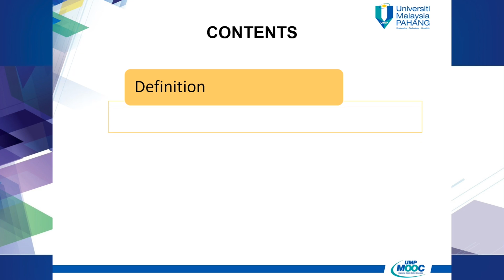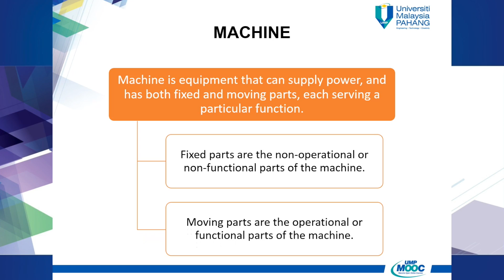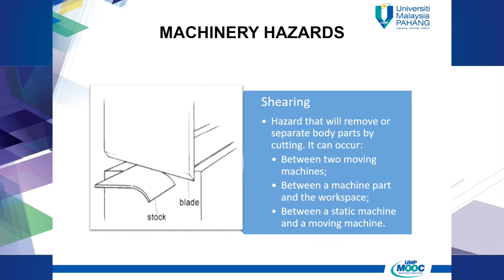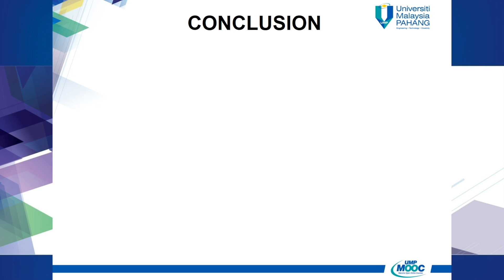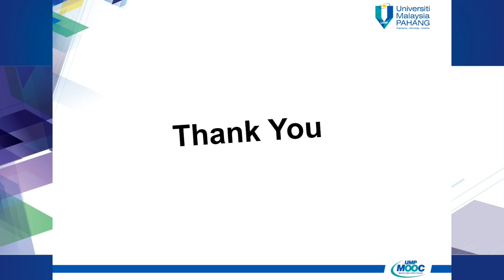Machinery Safety Part 1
Machinery Safety
Ftek UMP